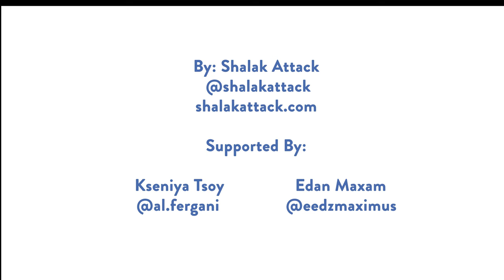Daily Migration Mural by Shalak Attack | Wilson TTC Subway Station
Daily Migration shares stories of movement across urban spaces and nature, human relationships to the animal world, and the ties that connect us. Internationally-known artist, Shalak Attack, and STEPS Public Art present a community-engaged public art mural project at Wilson TTC station in North York, Toronto. With the support of artist mentees Kseniya Tsoy and Edan Maxam, the mural explores themes of migration through shared stories of arrival, departure, home and longing.

Daily Migration is made possible with the support of StreetARToronto, a program by the City of Toronto, Toronto Transit Commission (TTC), Councillor James Pasternak, funding by the Government of Ontario, and Dulux Paints.

Video credit: May Shi